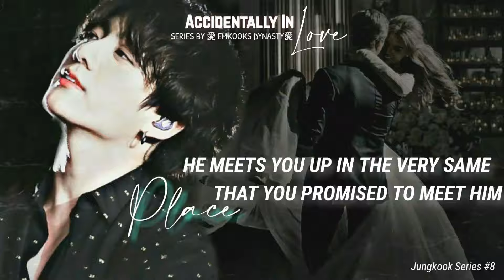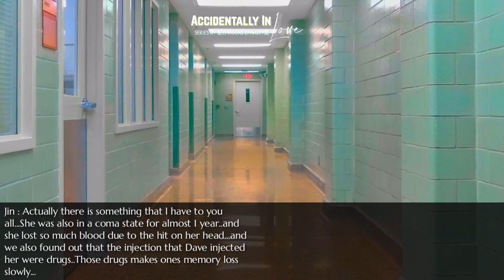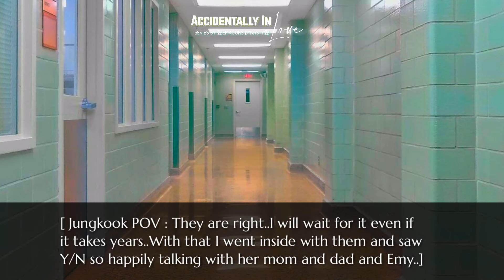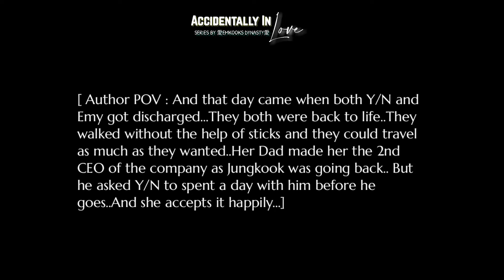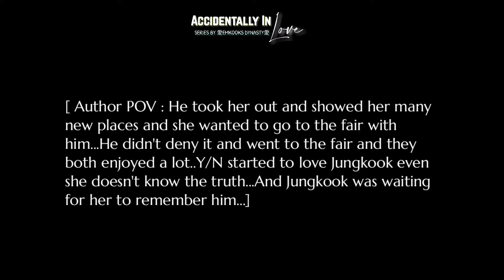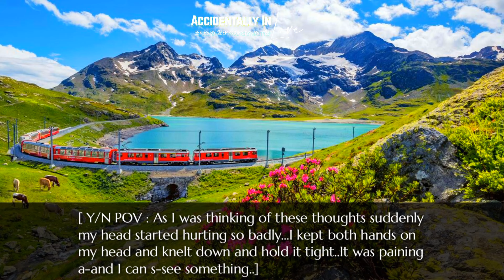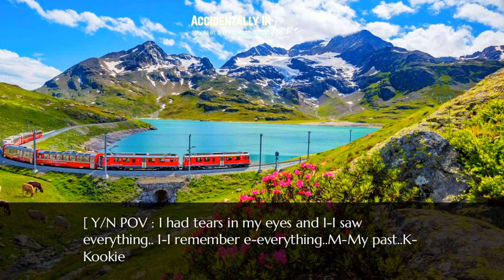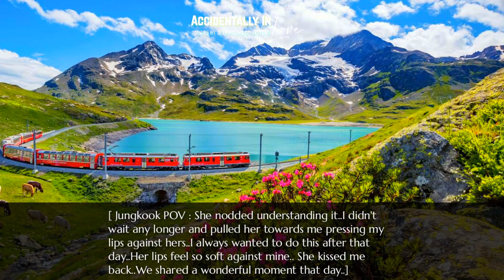JK FF ᴀᴄᴄɪᴅᴇɴᴛᴀʟʟʏ ɪɴ ʟᴏᴠᴇ #8 : ʰᵉ ᵐᵉᵉᵗˢ ʸᵒᵘ ⁱⁿ ᵗʰᵉ ᵛᵉʳʸ ˢᵃᵐᵉ ᵖʳᵒᵐⁱˢᵉᵈ ᵖˡᵃᶜᵉ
If you guys have any ideas you can comment on my videos and I will give you the credits.

ID : @emkooks_dynasty

_DISCLAIMER_
This is a new type of series and also the first Jungkook series that I am making..Hoping for your support and love towards this...This is a bit sad type of story but I assure you that seeing this is not gonna make you regret as you know that I don't like to give sad endings to my stories...So Support and comment down your feelings after seeing this...

Direction : 愛Emkooks Dynasty愛
Production : 愛Emkooks Dynasty愛
Editor : 愛Emkooks Dynasty愛
Script Writer : 愛Emkooks Dynasty愛
Thumbnail : 愛Emkooks Dynasty愛

I will do a q and a video at 5k

I will reveal myself at 10k

I will do some unboxing videos on 15K

I will do whatever u want me to do on 50k {like dance, sing, flirt etc..anything u want}

_WARNING_
Do not copy my work or upload my work. And If I see it, I will take action against it as this is my hard work. And also please inform me if you see my work uploaded by someone. Again I am telling you kindly..Do not upload my work until and unless you ask me..

Looking forward for it .

_Songs Used_

STREAM STREAM STREAM BUTTER AND MY UNIVERSE.